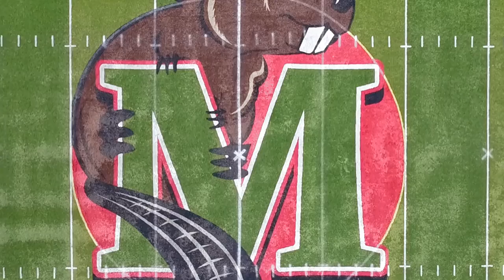SkySkopes' Tribute to Minot State University (MSU)